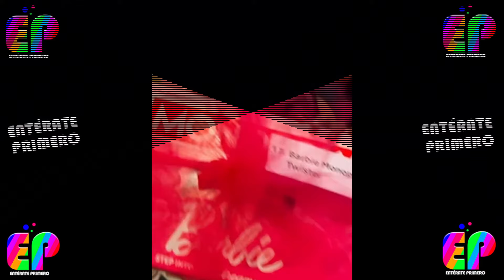😍Toni Costa y Alaïa DESLUMBRAN durante el BAILE anual de Padre e hija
Por tercer año consecutivo, Toni Costa y su hija Alaïa han protagonizaron uno de los momentos más emocionantes de su vida: el baile de 'Padre e hija'.